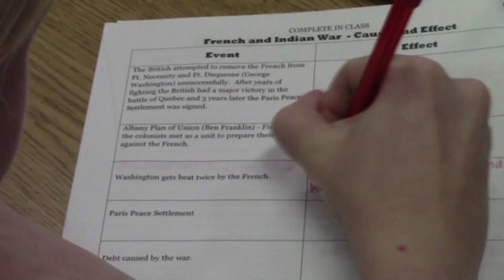Knight TV -November 28, 2017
Find out when you can support our Knights basketball teams and the information you need to know for this week.